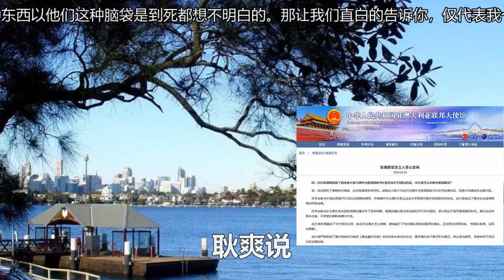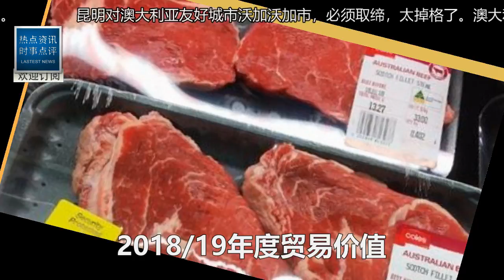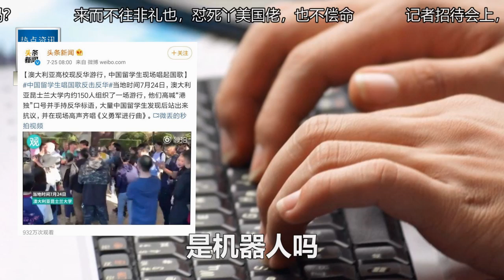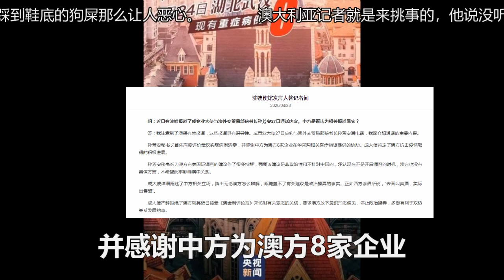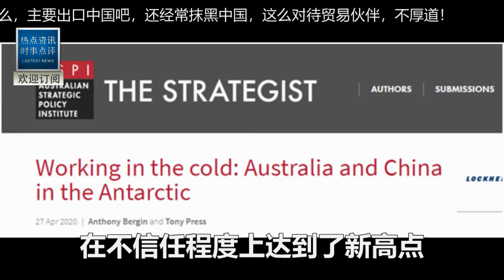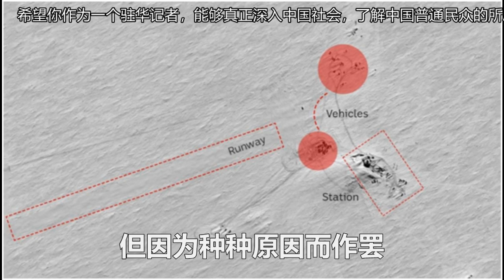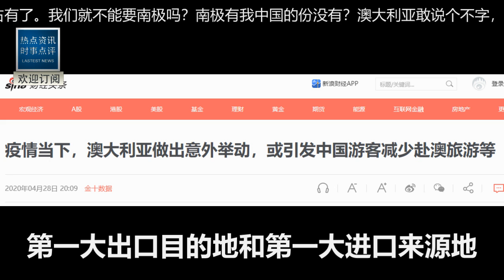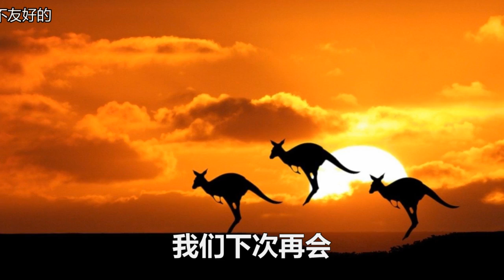極度震撼！外交部突然發怒！澳媒大鬧中國記者會！耿爽當場甩出6個問題！下面沒人說話了！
本集素材授權信息及工程文件展示photo footage source credit, licensing info and project workflow for this eposide：

本集剪辑製作花絮/未剪輯音頻raw audio recording for this eposide：

更多快看！